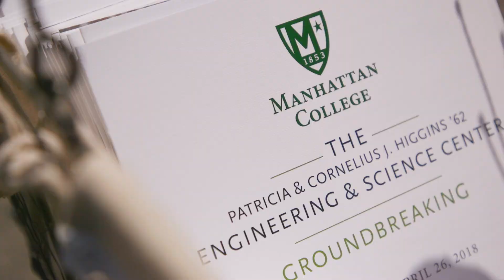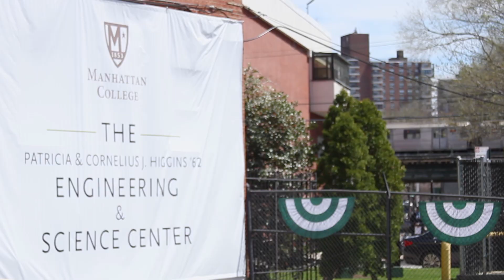Breaking Ground: The Patricia and Cornelius Higgins ’62 Engineering and Science Center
On a picture-perfect, 65-degree day in New York City, Manhattan College officially broke ground on the Higgins Engineering & Science Center, a 30,000-square foot academic facility on its South Campus, adjacent to Leo Hall.

Slated for completion in fall 2020, the Patricia and Cornelius Higgins ’62 Engineering and Science Center is the cornerstone of Manhattan College’s modernization of facilities that support its engineering and science programs. The facility is named after Patricia G. Higgins, Ph.D., and Cornelius J. (Neil) Higgins ’62, Ph.D., who provided a $5 million leadership gift.

"It is my privilege to welcome you to this historic groundbreaking for our Patricia and Cornelius J. Higgins '62 Engineering and Science Center. Two years from now, a three story, state of the art facility will open on this very spot." - Thomas Mauriello
Vice President, College Advancement

"To find God, some people go to beautiful parks, or majestic mountains, but us Jaspers, we come to a parking lot [laughing] to find God. This is holy ground." - Brother Jack Curran, FSC
Vice President, Mission

"The vision, in addition to providing the teaching and research facilities we need to continue Manhattan's distinctive tradition of excellence for the next generation and beyond, is to transform these two and a half blocks into a true South Campus." - Brennan O'Donnell, Ph.D.
President, Manhattan College

Blessing by Rev. Thomas Franks, Chaplain and Lois Harr, Director of Campus Ministry and Social Action.

"We were members of the first generation to go to college in our families. We felt that it was time to give back. When I reflect on my life it is clear that Manhattan College is an essential element in whatever success I had in my career. Patricia and I want Manhattan to continue to provide the invaluable opportunity that I had to future generations." -Cornelius Higgins '62, Ph.D.
Founder and Chairman Emeritus, Applied Research Associates, Inc.

[applause]

"So, the South campus will have the new Higgins Engineering and Science center on it. Which is a 30,000 square foot building. There'll be a new quadrangle in between the existing LEO building and the Higgins center." - Andrew Ryan
Vice President, Facilities

"Today is an extraordinary day for Manhattan College. Pat and Neil have made a gift to the college which will have an impact on all the engineering students who come here in the future. It's my view that if we benefit from what Manhattan gave us, we should all give back." - Thomas O'Malley '63
Former Chair, Manhattan College Board of Trustees

"I think our future is extraordinarily bright. I think what Pat and Neil have done is going to help us stay at the forefront in engineering." - Kenneth Rathgeber '70
Chairman, Manhattan College Board of Trustees

"This gift of the Higgins building is going to be a symbol not only to the students, to the faculty but to the community, at large. And not just Riverdale, to the entire New York City community of what Manhattan can produce. Both as its students, and the type of research and the type of innovation it can bring." - Gerarda Shields '03, Ph.D.
Department Chair, New York City College of Technology

"As you progress through life and realize that your undergraduate education is what made you what you are, always give back to your community for that's where your heart is and that's where you live." - Patricia Higgins, Ph.D.
Former Professor, College of Nursing of the University of New Mexico.

"Students, they should build a great career and they should contribute to their communities in as many ways as they can. And including when they get to my age, and my day giving back to Manhattan college and the community." -Cornelius Higgins '62, Ph.D.

-Video by Laura Meoli-Ferrigon, Taylor Brethauer '19 and Cuppek Photography.